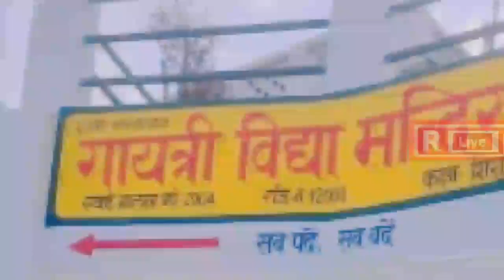में गोलू यादव के मामले मेंएसपी सिटी ने क्या बतायाRlivekhabarapkeliye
बबीना में गोलू यादव हत्या के मामले में एसपी सिटी ने क्या बताया